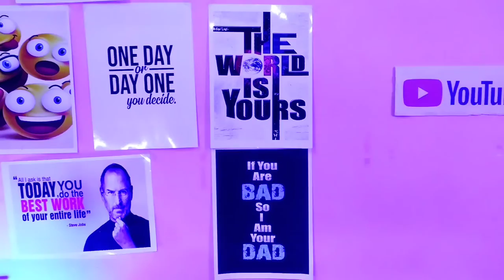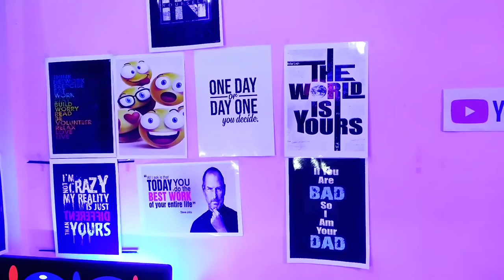How To Shoot Professional YouTube Video With Smartphone 2021 | Phone से YouTube Videos बनाना सीखे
Is Video Mai Maine Aapko Bataya Hai Ki Kaise Aap Apne Normal Phone Se Bhut Kam Jugaad Se Bhut Achchi Si YouTube Video Shoot Kr Skte Ho Or Kya -Kya item Ki Jaroort Hogi Aapko Is Video Mai Maine Aapko Sb Kuch Bataya Hai To Please Is Video Ko Puri Dekhna Umeed Hai Video Aapko Pasand Bhi Aayegi So THANKS |

Bye